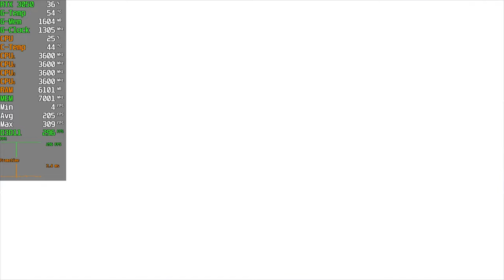RTX 3050 | Fall Guys | I3 8100 | 1080p - Highest SETTINGS - Gameplay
RTX 3050 8GB Gameplay.

Keep in mind if you have a better CPU expect a better performance.

⏱ Timestamps ⏱
00:00 settings
00:25 Game start

🔧SPECS🔧

◾️ Motherboard - ASRock B365-HDV
◽️ CPU: Intel(R) i3-8100 CPU @ 3.60GHz
◾️ GPU: ZOTAC GeForce RTX 3050 8GB
◾️ RAM -  16GB 2400mhz (2x8GB)
◽️ SSD  - Netac 220GB
◽️ HDD - barracuda 1tb7200rpm
◾️ PSU  - Coolermaster 600w Certified
◽️ OS    - Windows 11 Pro